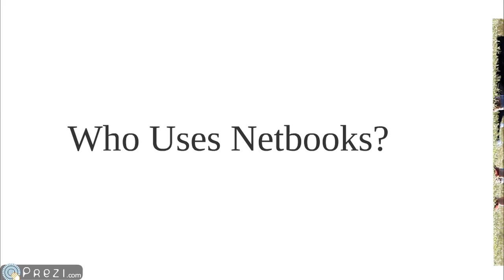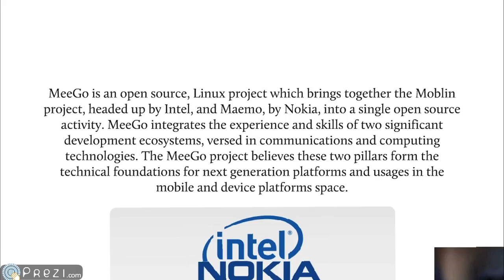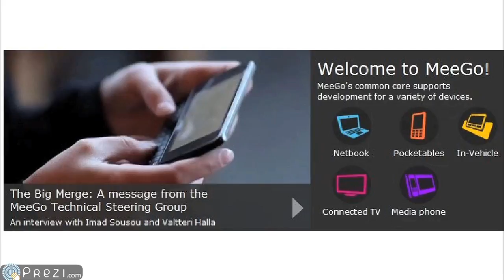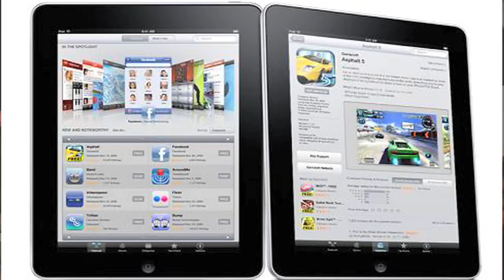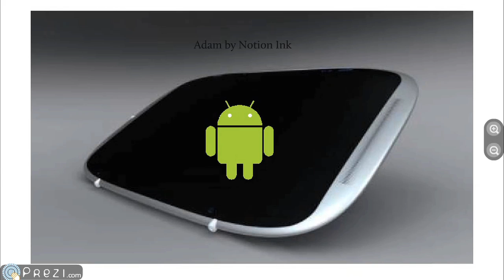Mobile Monday Taipei: Netbook Applications, MeeGo & iPad = Fail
Nicole Scott will discuss porting your iPhone games onto Netbooks. Also, get the run down on the netbook application ecosystem and answer questions like: Who are Netbook users and What kind of apps are they buying? And if you were wondering about tablet ecosystems, well learn why she thinks the iPad = Fail and what alternatives are out there.